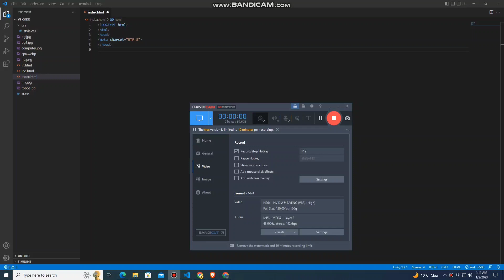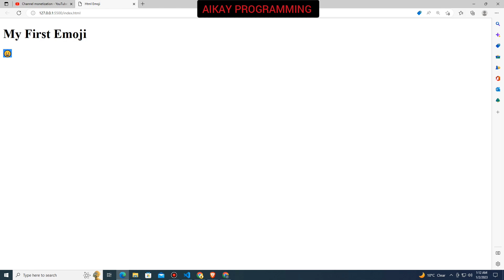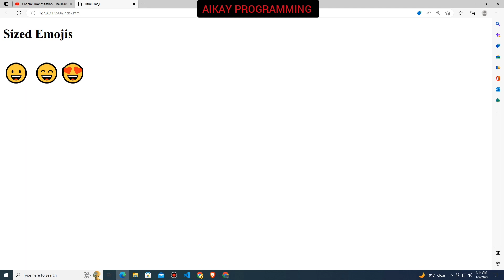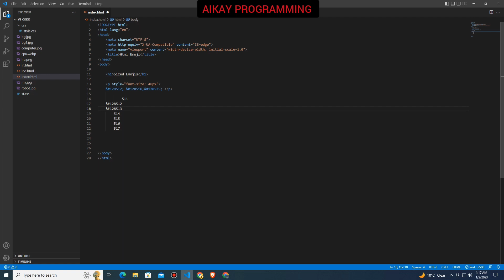Html Emoji's #14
mak_idrisi

I'll See You In Next Video

bye!